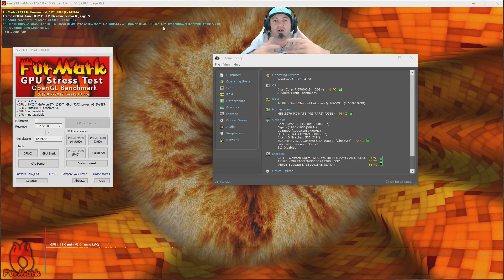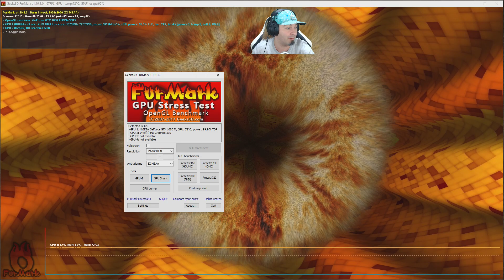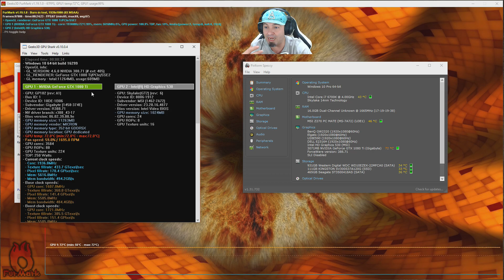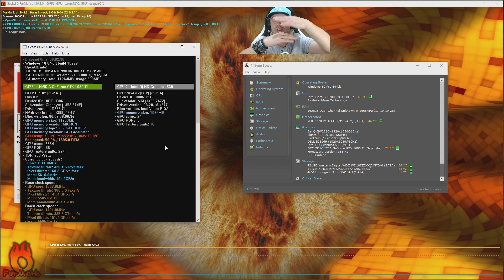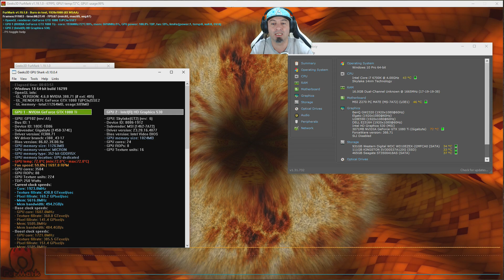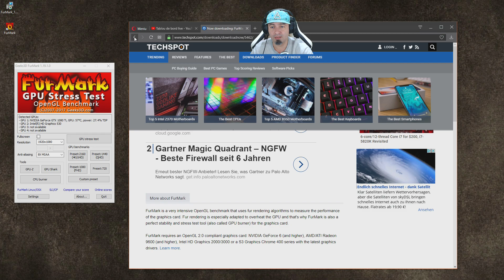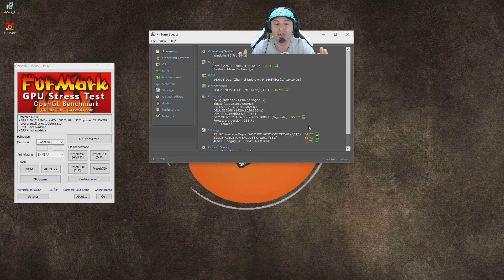GTX 1080Ti -Rezultat Temperatura dupa ce am schimbat pasta TERMO.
Este indicat sa faceti si voi acest test .
V-am pupat si vizionare placuta !
Astept  parerea voastra .
♦As vrea sa va purtati civilizat !!!
♦Nu am jignit pe nimeni si as vrea ca voi sa faceti la fel !